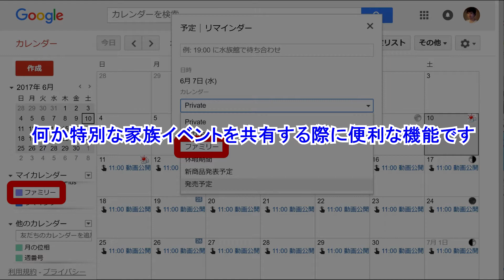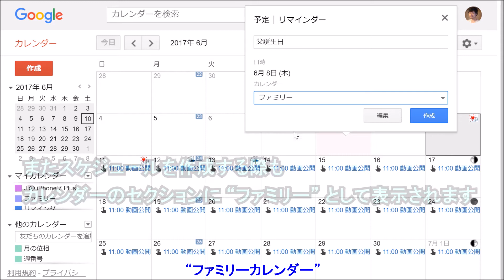家族でスケジュールを共有できる「Google カレンダー」の“ファミリーカレンダー”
【今回の内容】
今回は、家族でスケジュールを共有できる「Google カレンダー」の “ファミリーカレンダー” を解説しています。